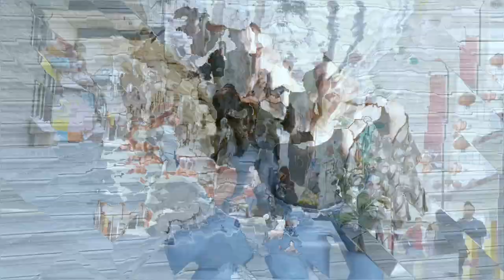3 fotografos 5 modelos ft. Spiderwebshoot & Shavixm - el Bokeh de Alex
Sinopsis: Han venido fotógrafos de Cuernavaca a hacer fotografía, se les dio una cálida bienvenida, junto con modelos que se unieron para hacer esta gran actividad. que lo disfruten!!!